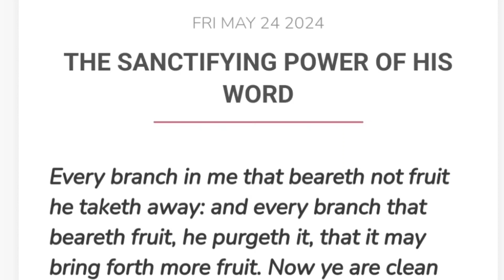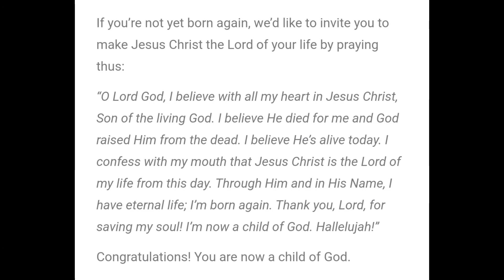5minutes daily with the Rhapsody of Realities- May 24th